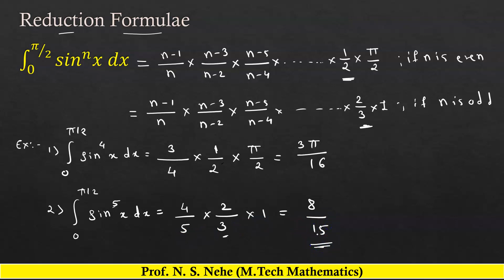REDUCTION FORMULA sin^n(x) || sin^nx integration example || M2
M2 Sppu unit 3